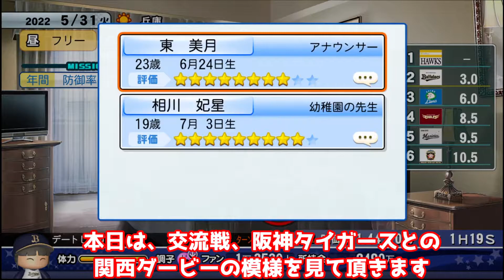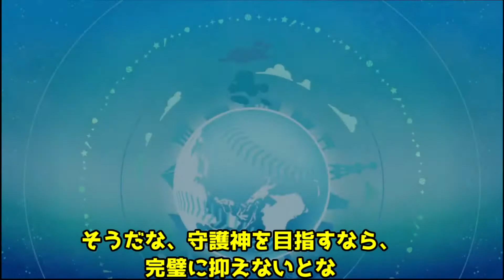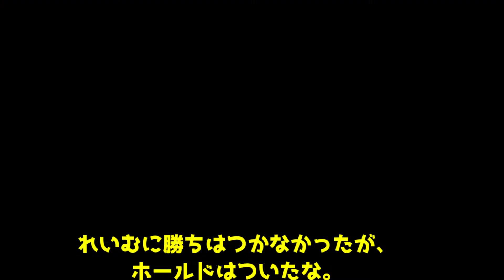ゆっくりのパワフルプロ野球 オリックスバファローズｖｓ阪神タイガース 関西ダービー三連戦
今回は、交流戦、オリックスバファローズと阪神タイガースとの関西ダービー三連戦を見て頂きます。甲子園でのアウェイの戦い。本当に白熱した試合です